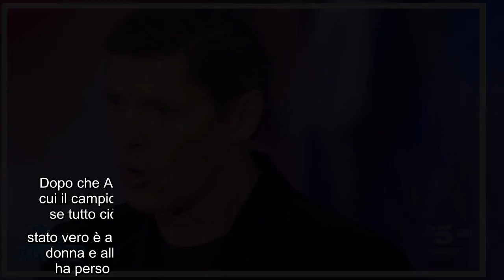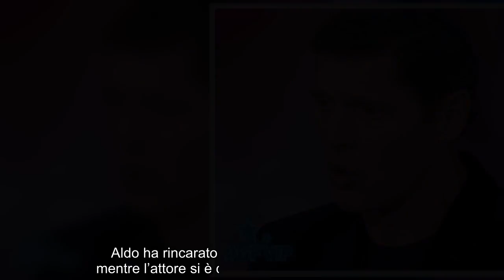GF Vip, Aldo Montano attacca Alex Belli: "Hai preso in giro tutti veramente" Nella nuova puntata del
GF Vip, Aldo Montano attacca Alex Belli: "Hai preso in giro tutti veramente" Nella nuova puntata del GF Vip 6 i telespettatori hanno assistito a uno